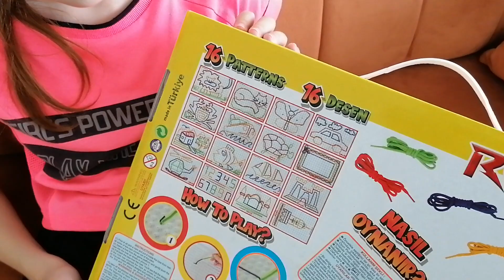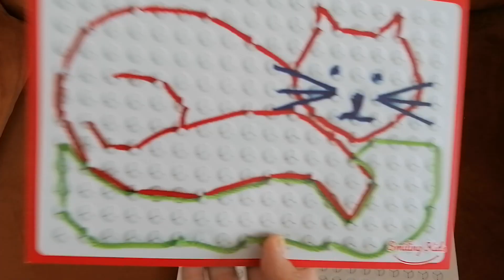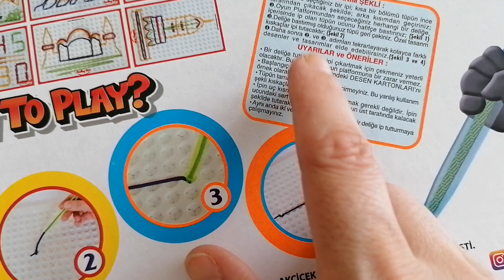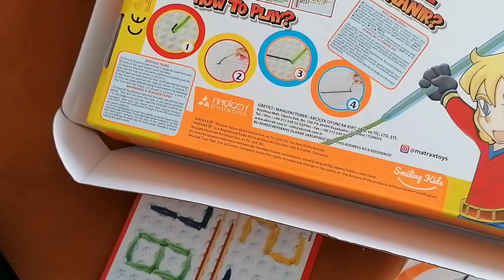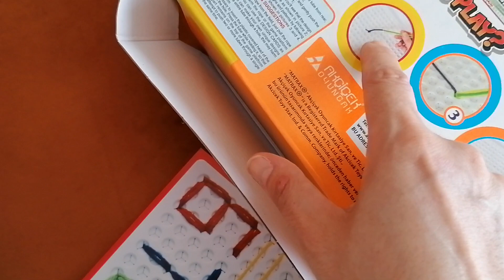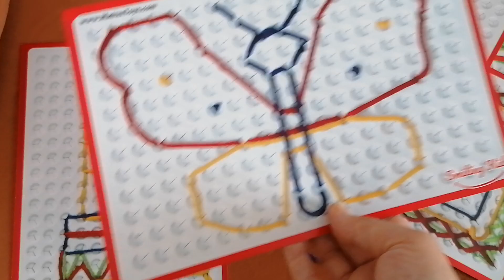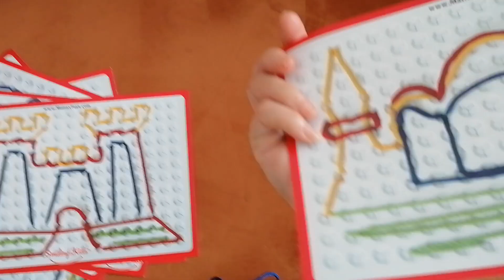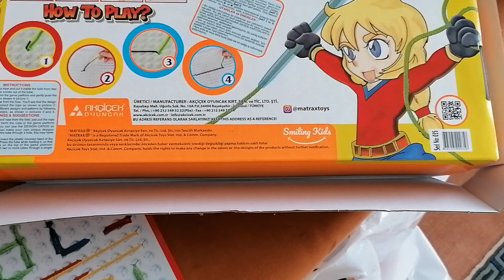Pelin nakış işlemeli oyun kutusu açıyor, el becerileri